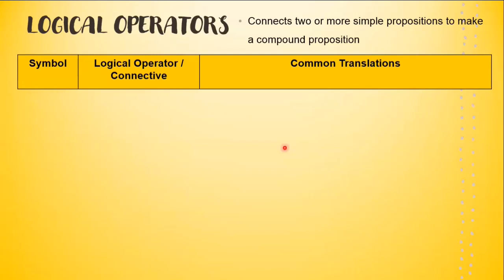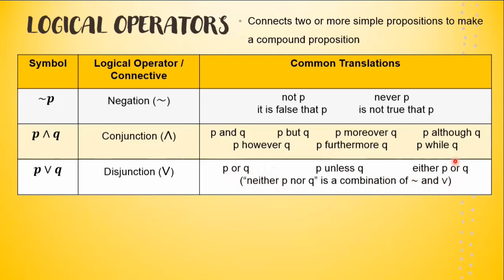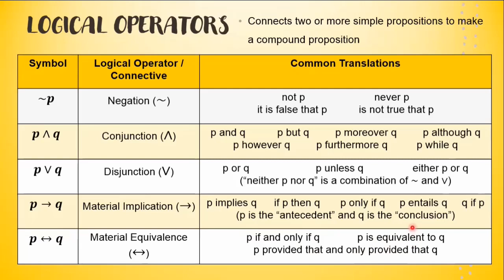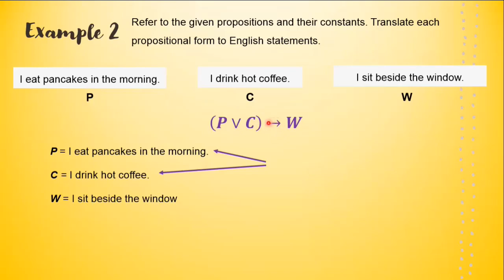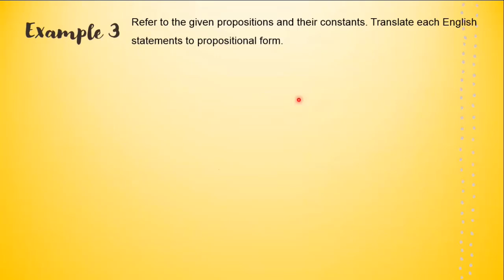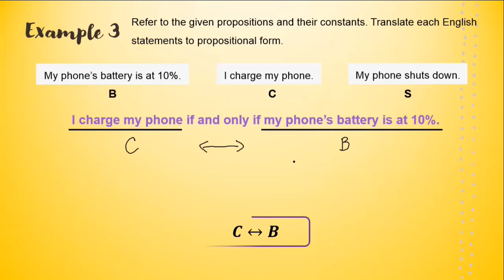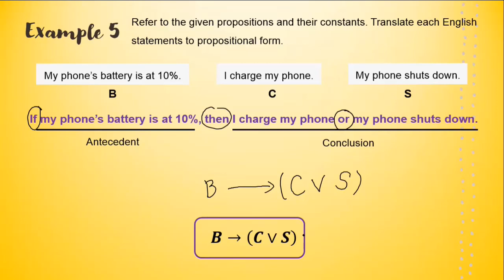[Tagalog] Translating Propositional Forms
Let us translate propositions to their propositional forms, and vice versa!